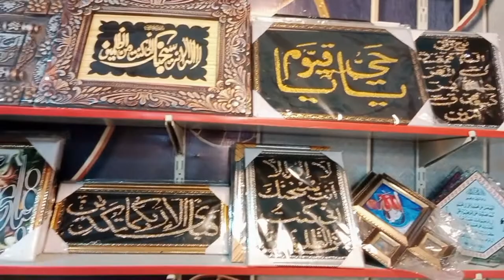One riyal shopping store in daska | Sasta Bazar in Daska | Syeda Anfaal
Asslamualikum friends mera name Syeda Anfaal hai
aaj aap dekhen gy mzy ki shopping 🛍️🛒 wo b bs 180 me wao its amazing 😍😍😍 mza a gya vlog full enjoy kren or btaen kya sb se zyada psnd aya apko.
Be happy 🤗🤗🤗🤗